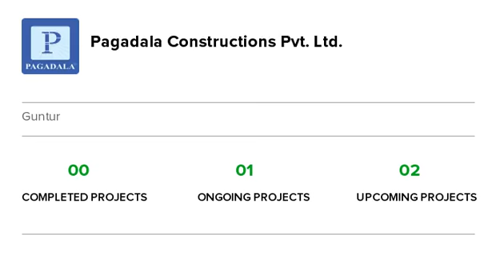Pagadala Revanta Luxury | Lam | Guntur | Apartment tour | Quikr Homes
Know more about Pagadala Revanta Luxury: Pagadala Revanta Luxury is a luxurious residential Apartments project in Lam, developed by Pagadala Constructions Pvt. Ltd.. Pagadala Revanta Luxury offers 2 BHK, 3 BHK, Apartments with affordable prices. The project spreads over an area of 2 acres that consists of 110 units. Pagadala Revanta Luxury provides world-class amenities  It is one of the best investments in Residential properties in Lam, Pagadala Constructions Pvt. Ltd.. There are various benefits of living in Pagadala Revanta Luxury Apartments as it provides with all the nearby major utilities such as schools, colleges, hospitals, supermarts, parks and recreational centres. Pagadala Revanta Luxury is one of the best investments in Residential properties in Guntur."